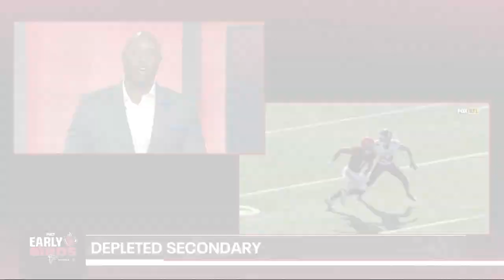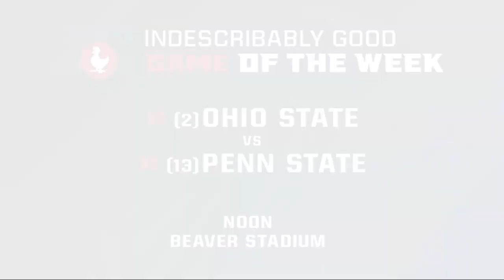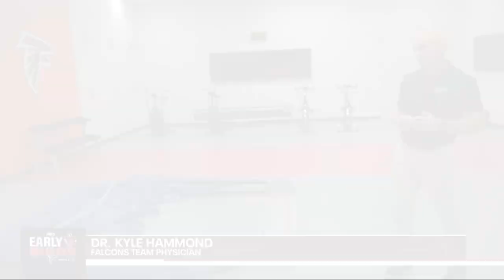Falcons passing game, fight for division with Panthers, Georgia-Florida game | FOX 5 Early Birds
Atlanta FOX 5 Justin Felder and D.J. Shockley talk Falcons football as they take on their division opponents the Carolina Panthers for Week 8 of the regular season. Felder and Shockley break down how the Falcons need to amp up passing game as they face the Panther's defense in this week's edition of Early Birds. New episodes of FOX 5 Early Birds Saturday mornings at 8:30 am. Presented by Mercedes-Benz.

0:45 Opening Drive
4:01 Justin Felder sits down with Isaiah Oliver
6:55 Shock's Film Room
9:32 College Football preview: Georgia vs. Florida
13:32 Going Deep: Lorenzo Carter talks pass rush
15:06 Road to Recovery
18:10 Falcons players visit CHOA to surprise kids with costumes